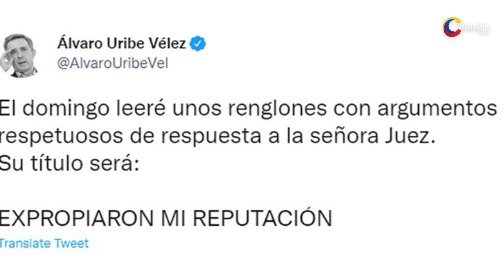Álvaro Uribe asegura que el juicio en su contra por soborno busca expropiar su reputación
El exmandatario leerá mañana unos argumentos respetuosos para la señora jueza que dio la orden a la Fiscalía de citarlo a juicio por el delito de soborno.